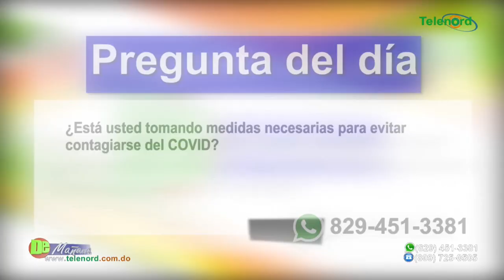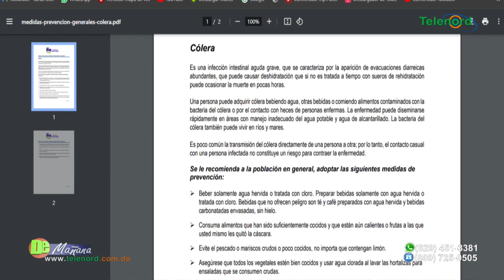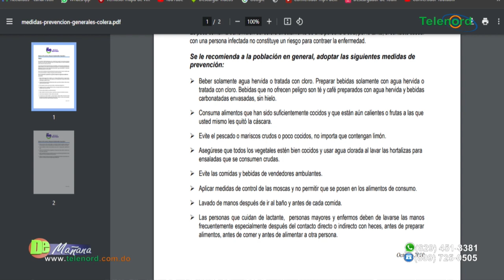Casos activos de COVID-19 sobrepasan los 1,000 por primera vez en más de un año